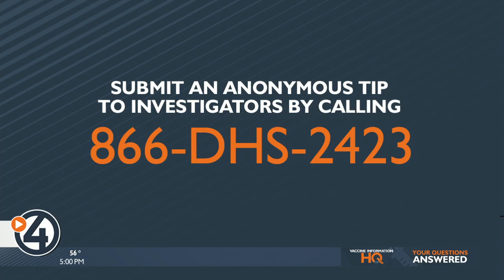Liberty Lake volleyball coach under federal investigation for sexual contact with children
4 News Now's Esther Bower reports.